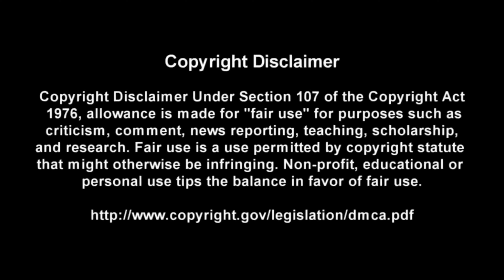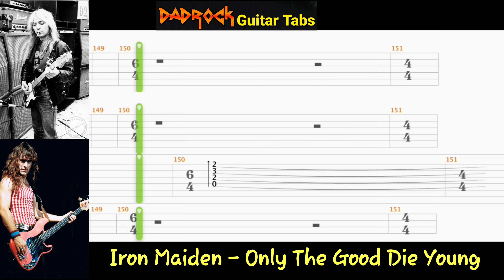Only The Good Die Young - Iron Maiden - Guitar + Bass TABS Lesson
This is a practice tool I put together With the help of Songsterr to help My fellow DadRockers  learn the main guitar parts for Only The Good Die Young by Iron Maiden

Intro: (0:00)
Video: (0:37)